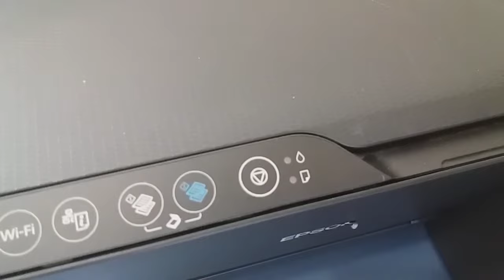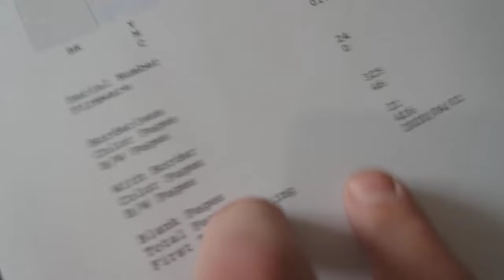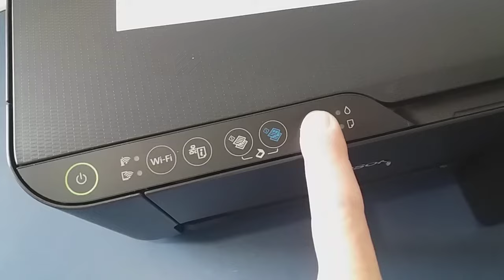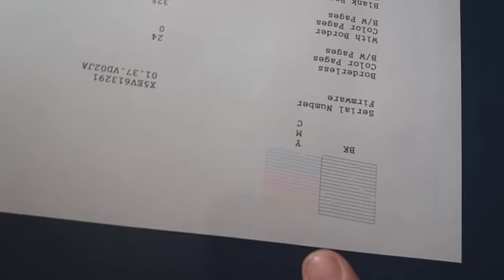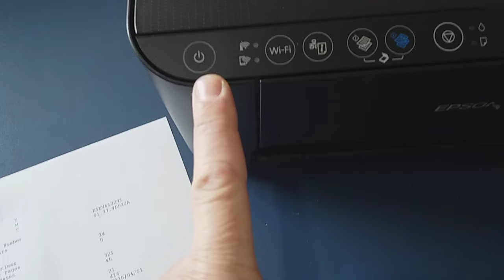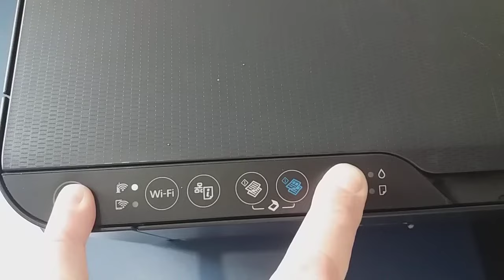Sua Epson L3150 não sai a cor amarela ?